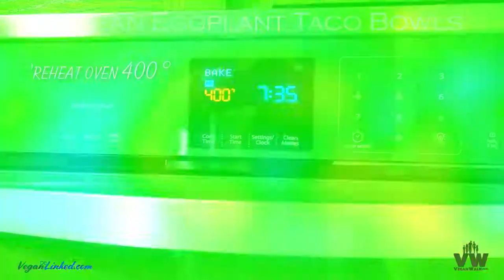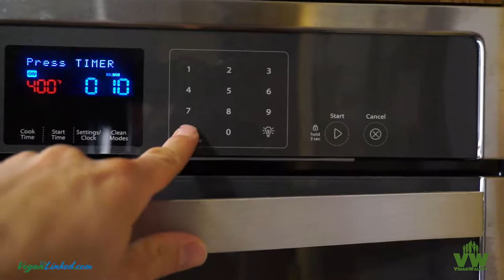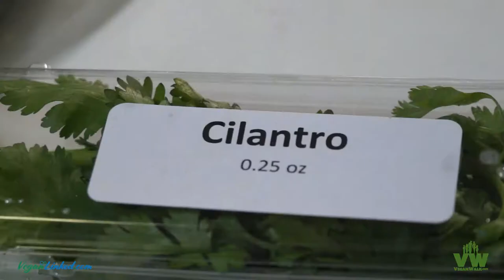Korean Eggplant Taco Bowls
Cooking up some Korean Eggplant Taco Bowls.